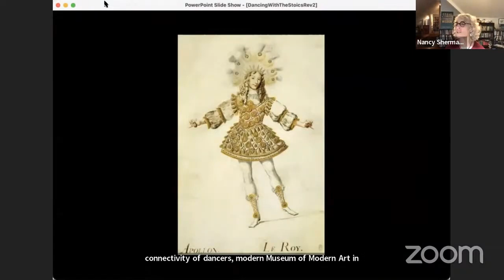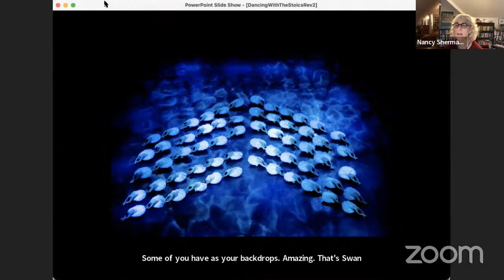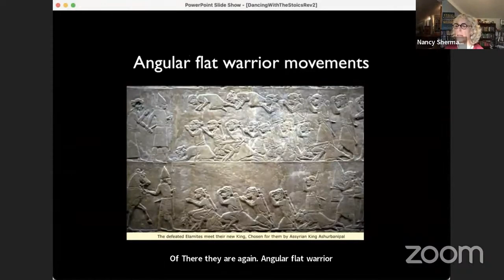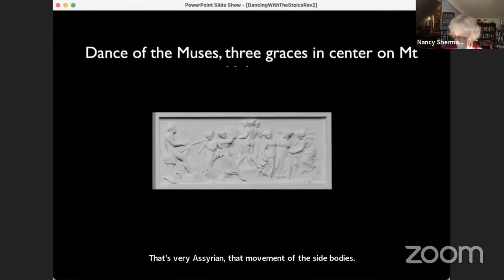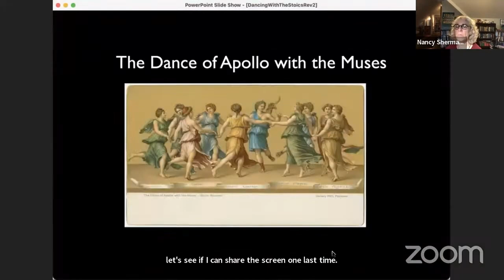Dancing with the Stoics - Nancy Sherman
This presentation was part of Stoicon 2023 - Beautiful Stoics: What Beauty can teach us about how to live.

For more information on Stoicon, Stoic Week, and Modern Stoicism,